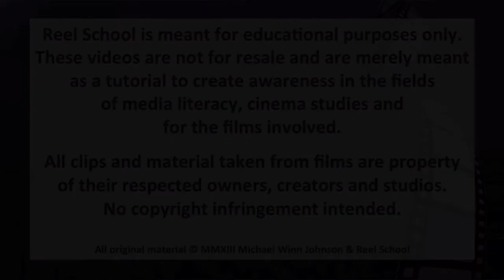Iron Man 3 Movie Review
Writer/Director Shane Black brings us Iron Man 3 - the first film of Marvel's Phase 2 and Tony Stark's first adventure post-Avengers. However, it's not just the Marvel Universe and Tony's world that has been changed because of the Avengers, it's out cinematic world as well. Will Iron Man 3 live up to the expectations set last year? Or will the suit finally fall apart?